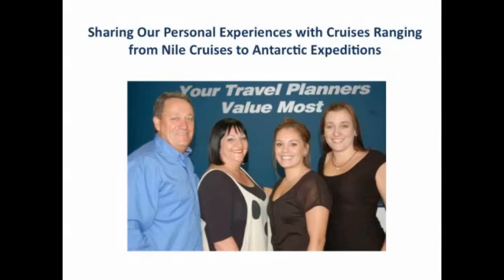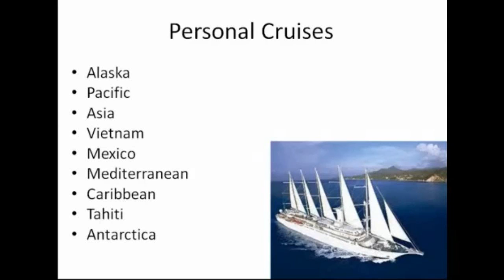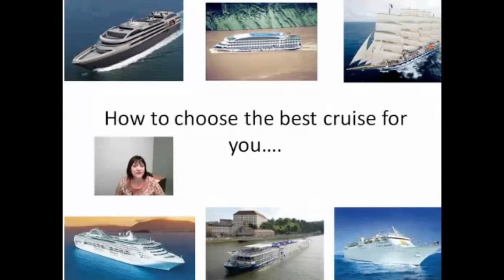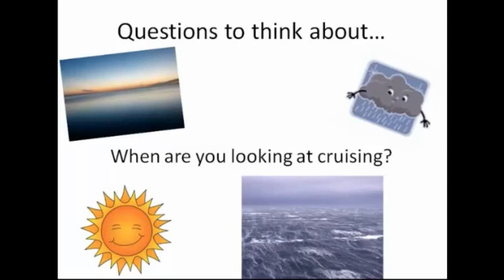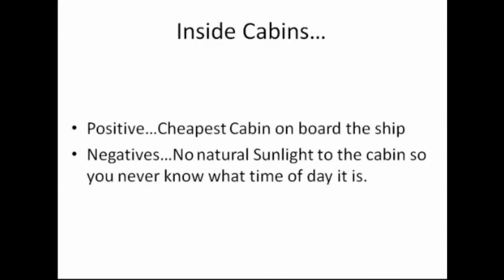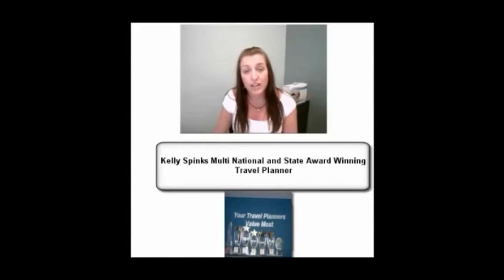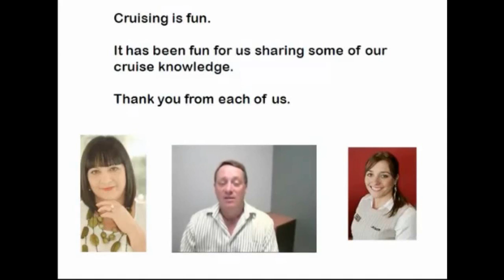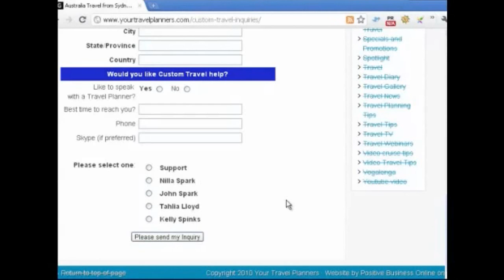Your Travel Planners Presentation - How to choose the best cruise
Now you don't need to leave the comfort of your own home to have expert cruise at your fingers tips. This presentation is a must see for anyone considering cruise.

Would you like an Inspirational Travel Experience? Then let us design it for you.
We provide you with the most thoroughly researched travel information in an easy to understand and actionable format. So that you can feel comfortable in making the best informed decision possible...Everytime!